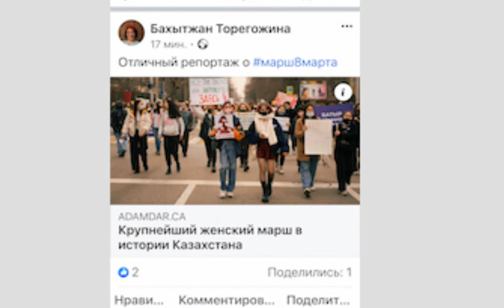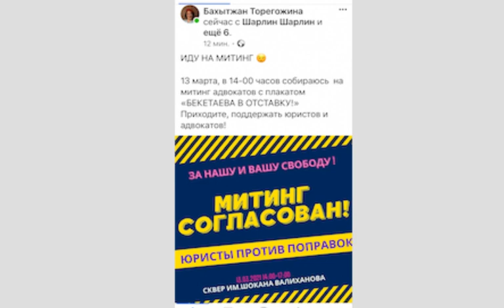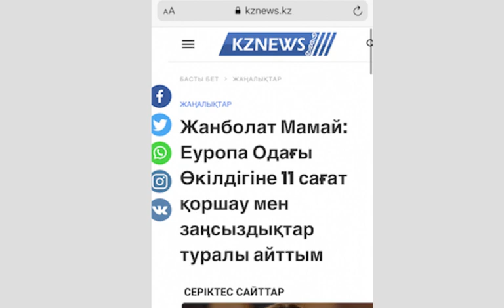ПЕВЕЦ АЙДЫН БАЙБӨРІ НАЧАЛ АКЦИЮ АҚ НИЕТ! АЛҒА КАЗАХСТАН!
Друзья, наше равнодушие, безответственность, наша трусливость является основой для стабильности существующего преступного режима у власти. Если мы хотим достойной жизни для себя и своих близких мы должны выйти из того комфортного состояния в котором находимся. Подключайтесь к акции Ақ Ниет - Чистые Намерения. Мы должны измениться и изменить нашу жизнь в лучшую сторону!

‪ ‪ Помимо этого, призываю вас массово выдвигать требования по повышению минимальной заработной платы от Правительства в размере 3 $ США в час - 24 $ за 8ми часовой рабочии день - 500 долларов в месяц. Не идите ни на какие компромиссы! Не нужны их подачки в виде повышения зарплаты в тенге в размере 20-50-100%! Мы должны сейчас поставить перед властями жестко вопрос и разрешить его раз и навсегда. Мы должны добиться установления минимальной зарплаты в стране 500 $ США и средней зарплаты в 2500 $ США. Именно в долларах США, ибо в тенге сколько ни повышай их съедает инфляция и девальвация. Граждане должны активно выдвигать требования в течение 2 недель. В случае игнорирования Правительством и Парламентом требовании народа призываю массово устраивать забастовки и выходить на митинги с требованием отставки ВСЕЙ верховной власти страны - Назарбаева, Токаева, Парламента, Правительства.

Телеграм чат "ХАЛЫҚ ТАҢДАУЫ" продолжает свою работу - регистрируйтесь, включайтесь в политическую жизнь страны, высказывайте свое мнение, отправляйте свои видеоматериалы, не будьте равнодушны к ситуации в стране. Создадим народную партию! Ссылка :
Приглашаю молодежь к сотрудничеству, становитесь админами чата - боритесь за интересы Родины!